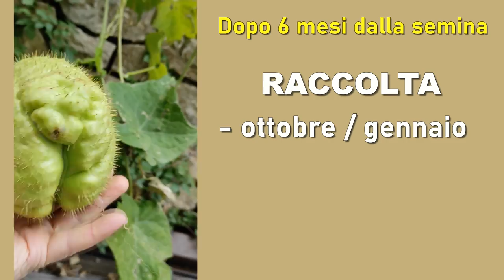ZUCCHINA SPINOSA (chayote cultivation, cultivo de chayote, चीओट की खेती )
Le zucchine spinose (chayote o sechio) è un ortaggio che dura molti anni, è un ortaggio che si semina in primavera e si raccoglie in inverno. In questo video avete tutto quello che vi occorre per coltivarle con grandi soddisfazioni.

➖ cura delle piante ed attrezzi consigliati su AMAZON ➖

多刺的西葫芦（佛手瓜或sechio）是一种可以保存多年的蔬菜，它是春季播种冬季收获的蔬菜。在这个视频中，您拥有让它们非常满意地成长所需的一切。

Bodljikava tikvica (chayote ili sechio) je povrće koje traje mnogo godina, to je povrće koje se sije u proljeće, a bere zimi. U ovom videu imate sve što vam je potrebno da ih s velikim zadovoljstvom uzgajate.

Ang matinik na zucchini (chayote o sechio) ay isang gulay na tumatagal ng maraming taon, ito ay isang gulay na itinatanim sa tagsibol at inaani sa taglamig. Sa video na ito mayroon ka ng lahat ng kailangan mo upang mapalago ang mga ito nang may malaking kasiyahan.

Piikukas kesäkurpitsa (chayote tai sechio) on monivuotinen kasvi, joka kylvetään keväällä ja korjataan talvella. Tässä videossa on kaikki mitä tarvitset kasvattaaksesi niitä suurella tyytyväisyydellä.

La courgette épineuse (chayotte ou sechio) est un légume qui dure de nombreuses années, c'est un légume qui se sème au printemps et se récolte en hiver. Dans cette vidéo, vous avez tout ce dont vous avez besoin pour les cultiver avec une grande satisfaction.

Το αγκαθωτό κολοκυθάκι (chayote ή sechio) είναι λαχανικό που κρατάει πολλά χρόνια, είναι λαχανικό που σπέρνεται την άνοιξη και συγκομίζεται το χειμώνα. Σε αυτό το βίντεο έχετε όλα όσα χρειάζεστε για να τα μεγαλώσετε με μεγάλη ικανοποίηση.

कांटेदार तोरी (chayote or sechio) एक ऐसी सब्जी है जो कई सालों तक चलती है, यह एक ऐसी सब्जी है जिसे वसंत में बोया जाता है और सर्दियों में काटा जाता है। इस वीडियो में आपके पास वह सब कुछ है जो आपको उन्हें बड़ी संतुष्टि के साथ विकसित करने की आवश्यकता है।

The thorny zucchini (chayote or sechio) is a vegetable that lasts many years, it is a vegetable that is sown in spring and harvested in winter. In this video you have everything you need to grow them with great satisfaction.

Is glasra é an zucchini dealga (chayote nó sechio) a mhaireann blianta fada, is glasra é a chuirtear san earrach agus a lománaíodh sa gheimhreadh. San fhíseán seo tá gach rud atá uait chun iad a fhás le sástacht mhór.

Þyrnan kúrbíturinn (chayote eða sechio) er grænmeti sem endist í mörg ár, það er grænmeti sem er sáð í vor og uppskorið á veturna. Í þessu myndbandi hefurðu allt sem þú þarft til að rækta þau með mikilli ánægju.

Den tornede zucchinien (chayote eller sechio) er en grønnsak som varer i mange år, det er en grønnsak som blir sådd om våren og høstet om vinteren. I denne videoen har du alt du trenger for å vokse dem med stor tilfredshet.

De doornige courgette (chayote of sechio) is een groente die vele jaren meegaat, het is een groente die in het voorjaar wordt gezaaid en in de winter wordt geoogst. In deze video heb je alles wat je nodig hebt om ze met grote tevredenheid te kweken.

Ciernista cukinia (kolczatek lub sechio) to warzywo wieloletnie, to warzywo wysiewane wiosną i zbierane zimą. W tym filmie masz wszystko, czego potrzebujesz, aby hodować je z wielką satysfakcją.

A abobrinha espinhosa (chuchu ou sechio) é uma verdura que dura muitos anos, é uma verdura semeada na primavera e colhida no inverno. Neste vídeo você tem tudo que precisa para cultivá-los com grande satisfação.

Dovlecelul spinos (chayote sau sechio) este o legumă care rezistă mulți ani, este o legumă care se seamănă primăvara și se recoltează iarna. În acest videoclip aveți tot ce aveți nevoie pentru a le crește cu mare satisfacție.

Tŕnistá cuketa (chayote alebo sechio) je zelenina, ktorá vydrží mnoho rokov, je to zelenina, ktorá sa seje na jar a zbiera sa v zime.

Trnasta bučka (chayote ali sechio) je zelenjava, ki zdrži več let, je vrtnina, ki jo sejemo spomladi in nabiramo pozimi. V tem videu imate vse, kar potrebujete, da jih z velikim zadovoljstvom gojite.

El calabacín espinoso (chayote o sechio) es una hortaliza que dura muchos años, es una hortaliza que se siembra en primavera y se cosecha en invierno. En este video tienes todo lo necesario para que crezcan con gran satisfacción.

Die dornige Zucchini (Chayote oder Sechio) ist ein Gemüse, das viele Jahre hält, es wird im Frühjahr gesät und im Winter geerntet.